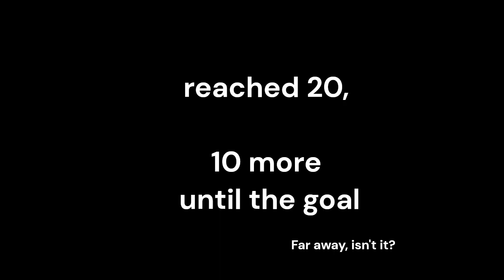ma tried best on Master's dco -3-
-pro challenge September- 16-20
roblox master's dco#pro challenge#whay did i start pro challenge#September